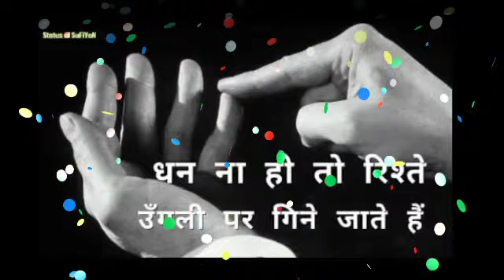25, 26 और 27 नवंबर: मिथुन राशि नींद उड़ जाएगी सुनकर | Mithun Rashi 25, 26 Aur 27 November 2020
25, 26 और 27 नवंबर: मिथुन राशि नींद उड़ जाएगी सुनकर | Mithun Rashi 25, 26 Aur 27 November 2020

Namaskar dosto ! Jay Mata Di Swagat hai aapka hamare iss Rambhaktg youtube channel par.